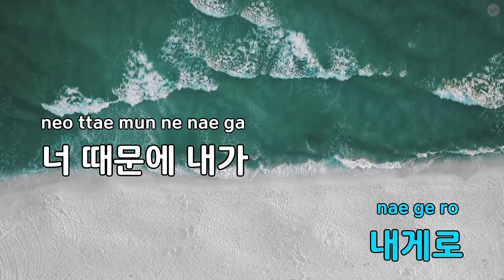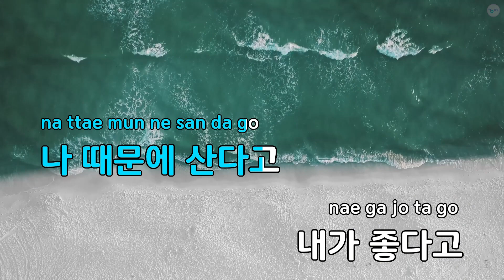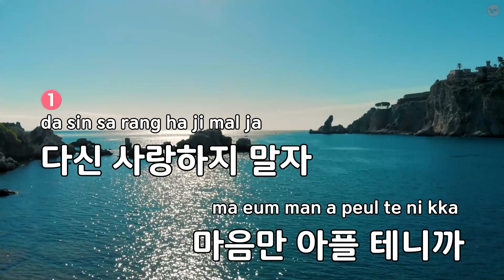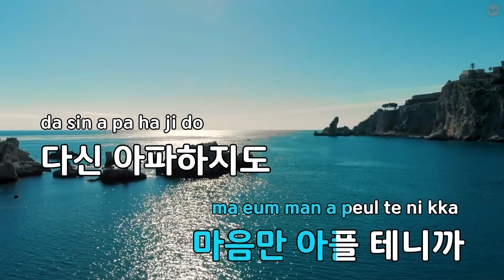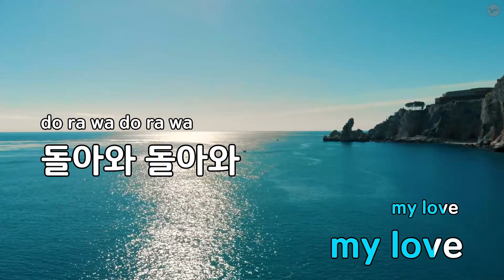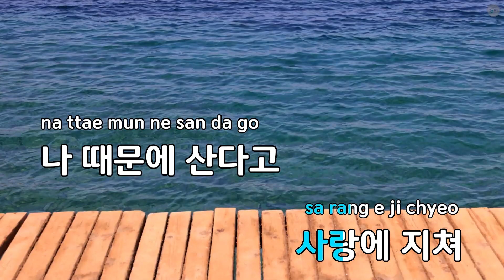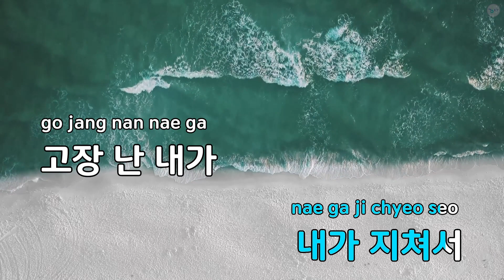미치도록 - MayBee (KY.83179) / KY KARAOKE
"★ 곡 정보 ★
번호 : 83179
제목 : 미치도록
가수 : MayBee
작사가 : MayBee
작곡가 : 김건우

Copyrightⓒkeumyoung